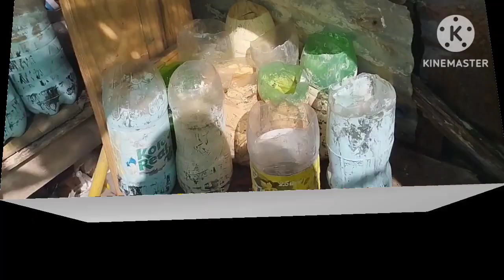me estoy mudando del criadero por qué me robaron mi betta 😡😡😰😨😓